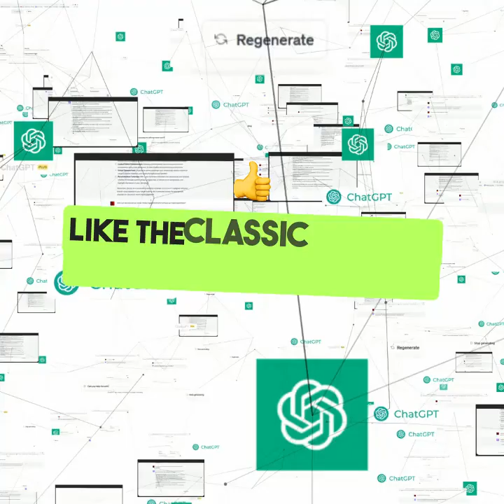Pumping Lemma for Context Free Languages|| Rules Explained|| Important Tricks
Unlock the secrets of the Pumping Lemma for Context-Free Languages in this comprehensive video! 🎥

Key Topics Covered:
🔹 Explanation of the Pumping Lemma rules
🔹 Step-by-step approach with examples
🔹 Powerful tricks to solve questions efficiently
Whether you're preparing for competitive exams, university tests, or just diving deeper into automata theory, this video is your ultimate guide! 🚀

💬 Drop your questions or feedback in the comments below.